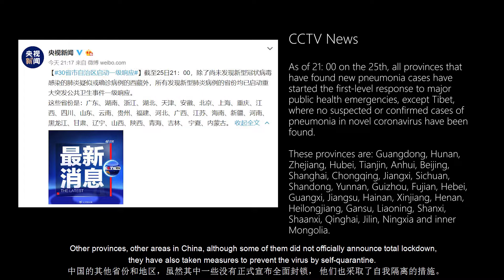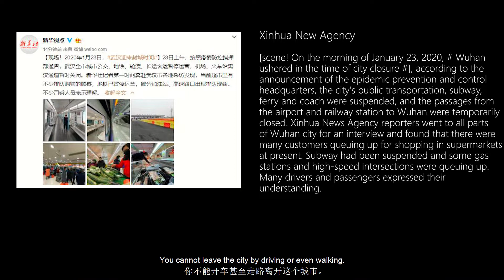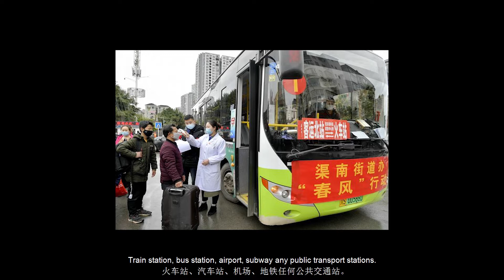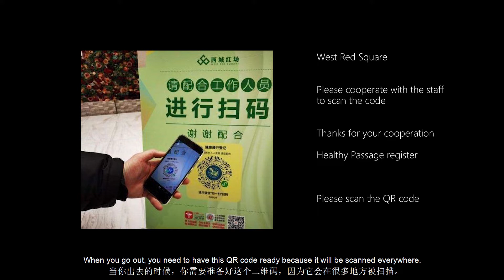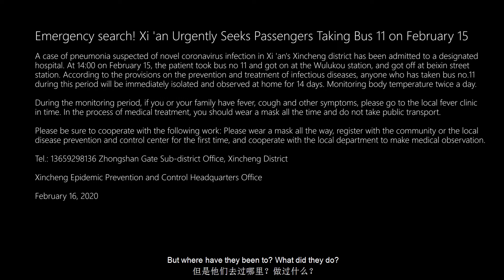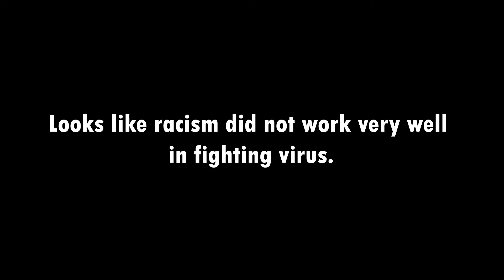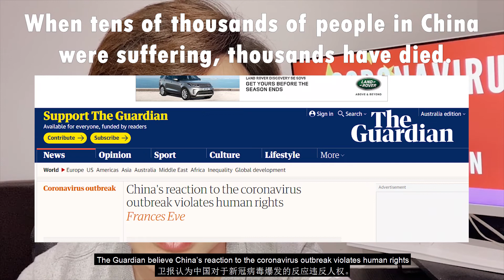Coronavirus: China Control and Prevention 新冠病毒：中国防控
This video is about China's epidemic prevention after the city was closed. At that time, the epidemic area was completely blocked, and no one could leave the epidemic area in any way.

What is the real situation of people's life in Wuhan and other cities in Hubei?
How did China control COVID-19?
What black technology has China applied in the anti-epidemic process?
Is the data of the new coronavirus accurate in China?
What are the advantages of China's social structure and urban planning in fighting the epidemic?
How is life in the field hospital?
Delivery services are normally carried out in epidemic areas?
Is western media fair in reporting on China?

Hope this video would give you a brief idea about the COVID-19 prevention in China.